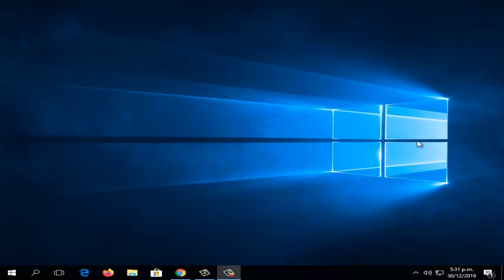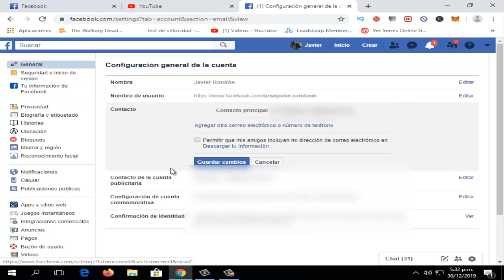Como Cambiar Mi Correo de Facebook desde la PC I Solución 2025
En este vídeo tutorial te ayudare a Como Cambiar Correo de Facebook desde la PC de una manera rápida y sencilla por medio de una solución que cualquier persona puede realizar